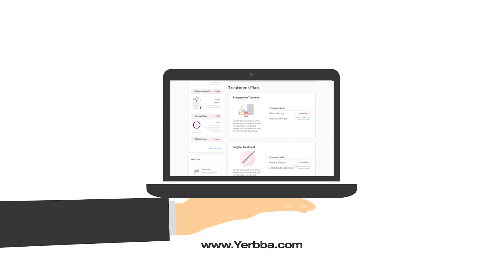Hair Loss and Breast Cancer Treatment – Causes, Alternatives, and Solutions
Why does breast cancer treatment cause hair loss and how can you cope with it? In this video, Dr. Jennifer Griggs explains everything you need to know about hair loss in the treatment of breast cancer.